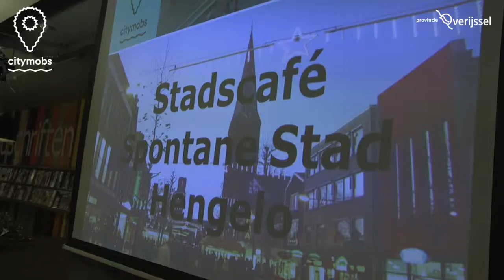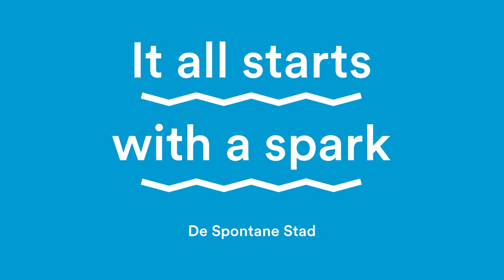Spontane stad korte compilatie